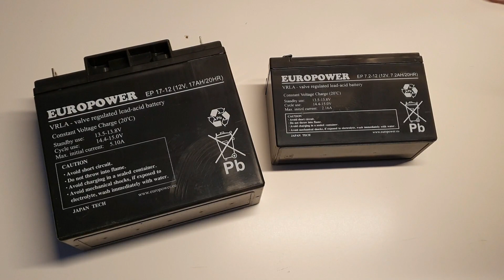Tester pojemności akumulatorów ACT CHROME. Czy warto?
Tester akumulatorów ACT CHROME służy do oszacowania pojemności akumulatora dla prądu rozładowania 20 godzinnego (C20) w ciągu kilku sekund. Czy faktycznie da radę sprawdzić pojemność akumulatora w kilka sekund?